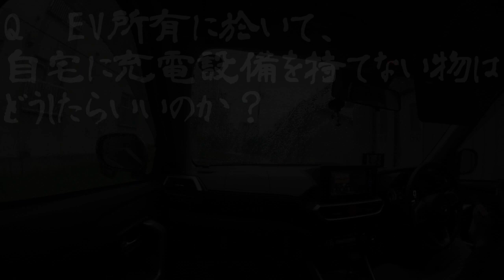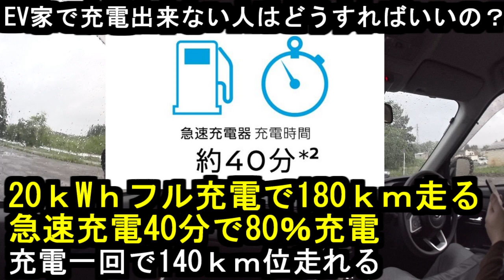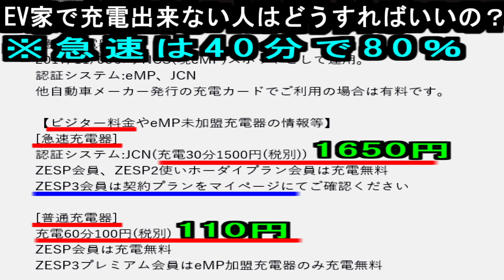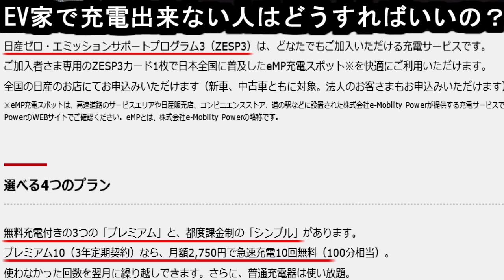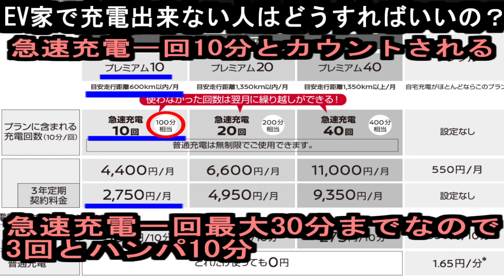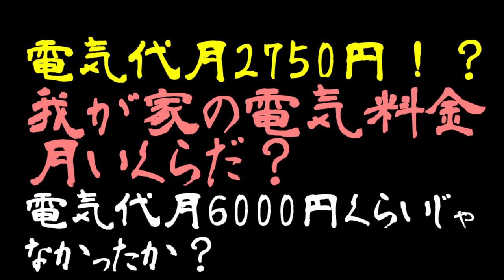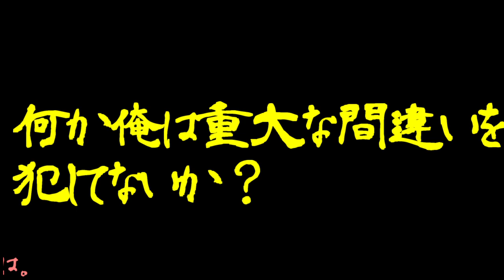【目が覚めた】続、もし日産サクラ（SAKURA）を買うとどうなるか？衝撃の結末（6：55参照）・・・ダイハツロッキー乗りの浮気【ZESP3に恨みはない】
【再計算版】日産サクラ（SAKURA）とダイハツロッキーのエネルギー代を比較してみた。
訂正：
凄いミスしてる。
深夜に動画を突貫で作るもんじゃない。
動画内で凄い間違いに気づいたって言ってるけど、翌日更に追加で気づいたｗ

うちのロッキー1.0Lターボの月のガソリン代について
・月2回給油
・満タンで300ｋｍ強走行
・一回満タン4000円強
というわけで、月走行距離大体600ｋｍ強、ガソリン代大体9000円位

一方、日産サクラの外部充電のみでの月の電気代について
・フル充電で180ｋｍ走行
・月600ｋｍ走らなければいけない
・急速充電40分で80％→120ｋｍ分充電
・ところがＤでは急速充電30分縛→90ｋｍ分しか充電出来ない
・というわけで、急速充電30分×7回→630ｋｍ分位充電が必要
・月急速充電→210分必要
・つまりZESP3プレミアム20契約が必要
・プレミアム20は急速充電20回出来る
・プレミアム20だと3年契約で月4950円
つまり、ガソリン代より充電代の方が4000円位割安

0:00 冒頭、別にZESP3に恨みなど無い
0:31 家でEV充電出来ない人はどうすればいいのかをざっくり。
6:20 ロッキー月9千円じゃEVの方がお得じゃん
6:55 あ、気づいてしまった・・・
おすすめ動画：
【特攻】ダイハツ ロッキー 4WD 1. 0Lターボで新雪、パウダースノーの深めな雪道に突っ込んでみた【トヨタ ライズ4WD】
【スノーアタック】ダイハツ ロッキー 4WD 1. 0Lターボの雪道における限界点【雪国の日常】【トヨタ ライズ 4WD】
【フルタイム4駆VSスタンバイ四駆】新型ダイハツ ロッキー 4WD 乗りの能書き【トヨタ ライズ】
【SnowDrive】新型 ダイハツ ロッキー 4WD 雪道走って分かった事。良い点、悪い点【トヨタライズ】
【Snow Attack】新型 ダイハツ ロッキー 4WD 雪道走行でのVSC（VDC）オンとオフでは雲泥の差！【電制介入なしは楽しい！】【トヨタ ライズ】
【登坂区間よりも下りがヤバい】新型 ダイハツ ロッキー 4WDで雪道走行、しかも新雪！しかも10％勾配アタック!【行きはよいよい】【トヨタ ライズ】
【雪道実験】新型 ダイハツ ロッキー 4WD でヤバい状況の雪道でVSCを解除してみた。【トヨタ ライズ】

クルマ：ダイハツロッキーG四駆
カメラ：ソニーアクションカム

・Twitterやってます、良ければフォローをお願い致します。